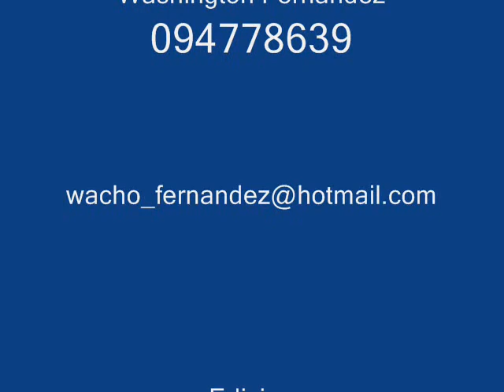luis ernesto perez - sacudirte el piso